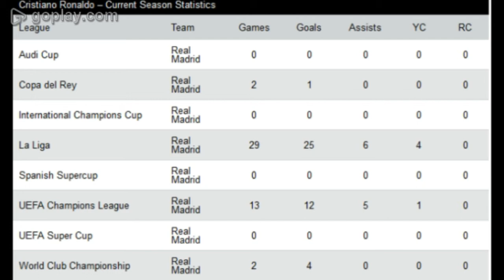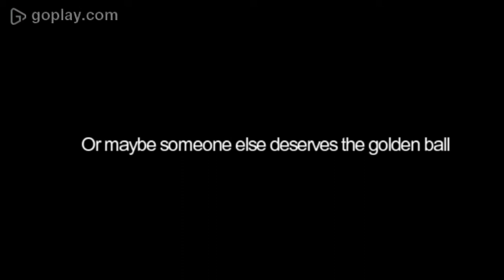Lionel Messi vs Cristiano Ronaldo Who deserves the Golden Ball 2018 HD